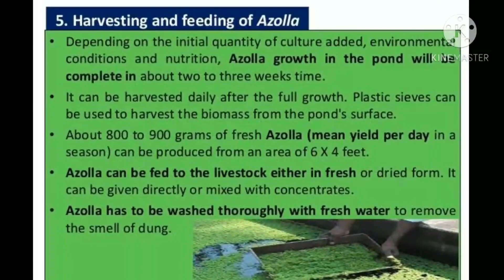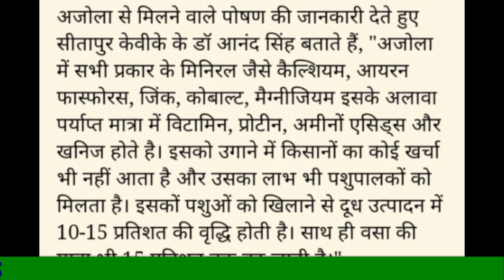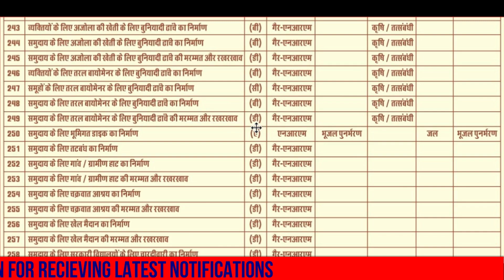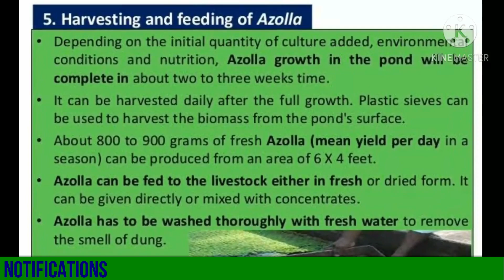मनरेगा में अज़ोला की खेती कैसे स्वीकृत कराएं